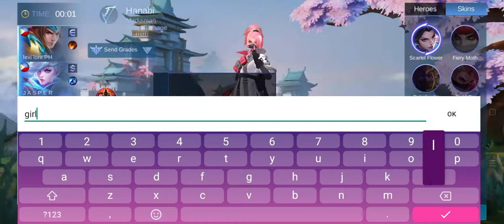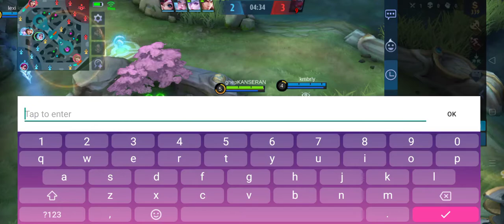Hanabi Ranking Teach me how to play | panalo kami sa kanseran | Mobile Legends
baguhan lang
paturo pano lumakas
teach me how to play